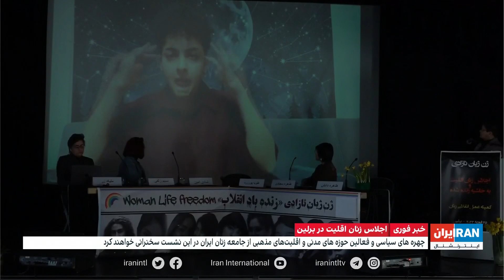اجلاس زنان اقلیت در برلین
اجلاس زنان اقلیت در برلین؛ برگزارکنندگان هدف برگزاری این اجلاس را درک تفاوت‌ها و همبستگی و اتحاد طیف‌های گوناگون جامعه ایران می‌دانند

جزئیات بیشتر با مهران عباسیان، ایران اینترنشنال